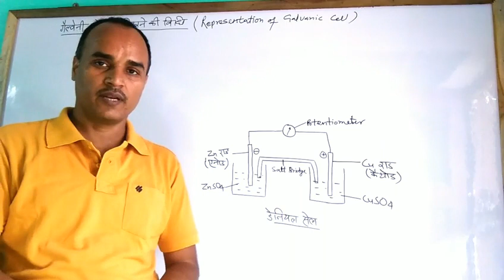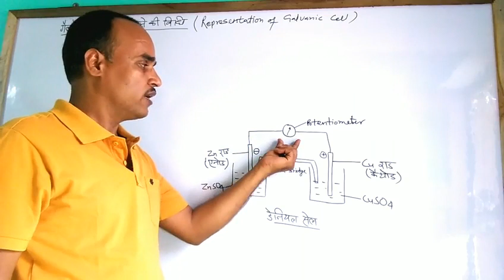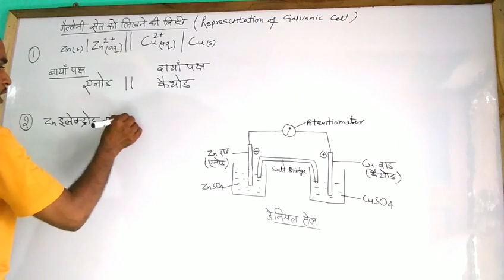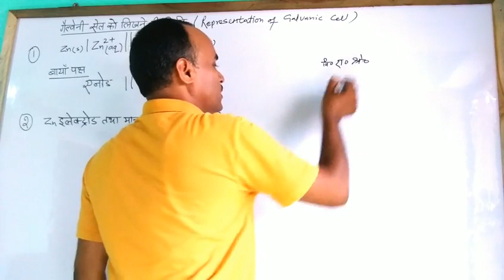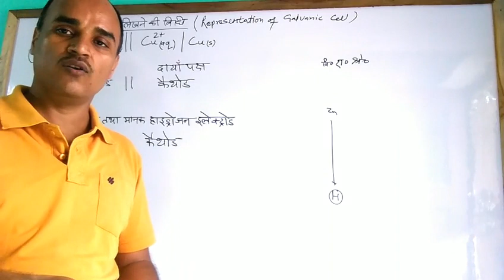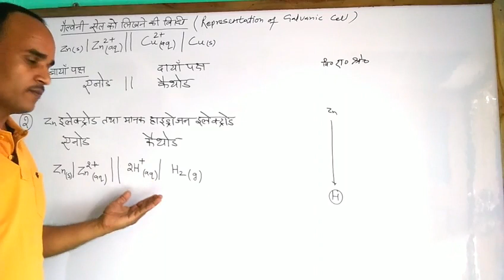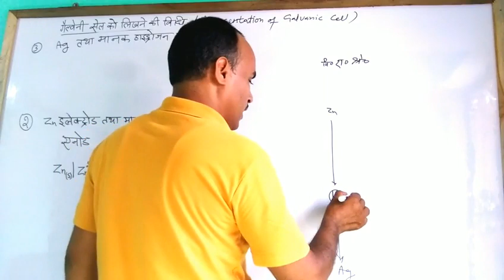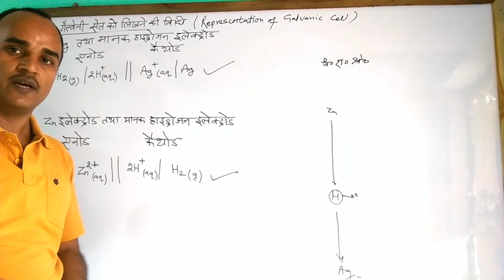गैल्वेनी सेल लिखने की विधि (Representation of Galvanic Cell) , ELECTROCHEMISTRY, LECTURE-11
Chemistry Class-12
 ALL BOARDS
NEET
JEE